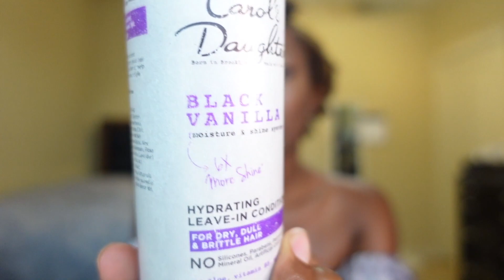Sisterlocs Q&A💕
Hey guys! I hope you guys enjoy the video. Drop a green emoji if you enjoyed it!💚